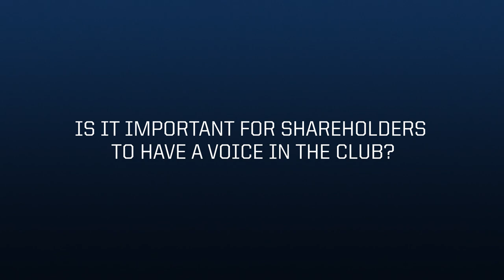10 Questions with Claire Tuley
We sat down with our newly elected Shareholder Board Representative to chat about CFC, Chattanooga, community, and more.